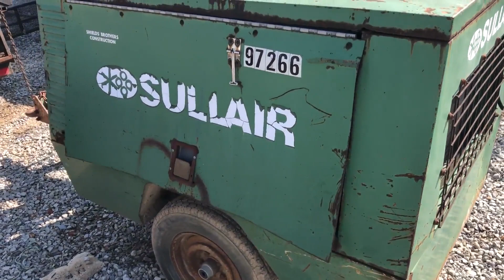SULLAIR 125DPQ For Sale